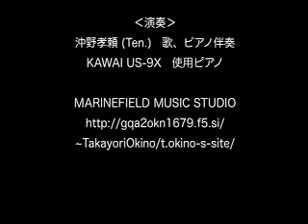オー・ホーリーナイト ("O Holy Night" / 「さやかに星はきらめき」)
"O Holy Night" (「さやかに星はきらめき」) 〜John.S.ドワイトの詩による〜
＝A.アダン：オリジナル・ヴァージョン＝
P.カポー　原詩／John S.ドワイト　英訳 ｜ A.アダン　曲
沖野孝頼 (Ten.)　歌、ピアノ伴奏
KAWAI US-9X　使用ピアノ

日本では「♪さやかに〜星はきらめき〜」で知られる、"O Holy Night"[原題は「クリスマスの賛美歌(Cantique de Noël)」] の原曲演奏の音源です。

できるだけオリジナルに近くなるように、作曲家A.アダンの原典(に近いと思われる)の楽譜を用い、歌詞はJohn S.ドワイトの訳による英語の詩、編成は声楽＋ピアノです。

2022年12月24日夜、わたしは日本基督教団・東京山手教会で執り行われた『2022　主の降誕前夜燭火賛美礼拝』にて、讃美歌第二編の219番『さやかに星はきらめき』(由木康・日本語訳詞)を、独自の電子オーケストラによる伴奏アレンジで奉唱いたしました。
燭火賛美礼拝より前の準備期間、そのオーケストラの伴奏を編曲してシンセサイザーで伴奏の演奏を組み立てて備えているさ中に、ふいに原曲を演奏することを研究してみたくなりました。自分はそういえば作曲家A.アダン自身が書いた譜面による原曲の演奏は一度もしたことがなかったなぁ、原曲は単調な右手のアルペッジョのみで奏される簡素な伴奏の形態をとり、それによる音楽的な響きと聖書の世界の創造は、実際にはどのようになるのか、一度演奏してみてそれを知る必要がある、オーケストラによる壮大な響きでの聖書の世界の創造の試みもいいけれど、一方でA.アダンは本当はこの作品で音楽的にどのようなことを目指したかったのか、なぜ伴奏があんなに簡素なのか、一度作品と対峙してみれば少しはそれらの点を理解できるだろう、そうすることで原曲が持つ宗教的な響きとその魅力に触れてみたい、すべてのことには必ず「礎」がある、基なしに現在も未来も伝承もないのである、だから礎を大切にすること、基本を大切にすることはすべてにおいて非常に重要なことで、わたし自身もそのことを大切にしていきたい、だから、わたしがオリジナルとは離れた自由な形でのオーケストラによる伴奏アレンジというのは、オリジナルの響きと内容的なことを真の意味で分かった上でそういうことを行わなければ、自分の中で一つの筋がつながらないし、土台のないものになってしまうだろうなぁ、と、なんだか「原曲の演奏を研究しなければならない」気持ちが芽生えたことがきっかけです。

そして今回、"O Holy Night(オー・ホーリーイト)"・「さやかに星はきらめき」を取り扱ってみました。

クリスマスの時期に、いくつかの教会で讃美歌として唱和されることもあるこの作品は、伴奏が簡易な形であるにもかかわらず、実はイェス・キリストの誕生の喜びを高らかに力強く賛美する大きなエネルギーを放つ大曲であると言えます。恐らくフランス人の作曲家A.アダンは、当時フランス人のP.カポーが書いた、まさにイェス・キリストの誕生に関する内容の宗教的な詩に沿って音楽的な描写を試みてこの曲を書いたかと思いますが、実際に演奏してみると、ジャンルとしては讃美歌というよりクラシック音楽における芸術的歌曲であるか、もしくはアリアに近い性質の音楽と感じます。それだけに、歌唱者が気楽に歌い切れないほどに高い歌唱力を必要とし、内容的にも荘厳かつ壮大なスケールを持つドラマティックな「名曲」であることが分かりました。
「讃美歌第二編」には219番に、クリスマスの讃美歌として重唱アンサンブルという形で収められてはいるのですが、"Des-dur"とある意味中途半端に高い調になっていることも含めて、前述のとおり一般のキリスト教の信徒が会衆賛美としてこの歌を賛美するのは難易度が高いと言わざるを得ません。そういうことだからなのか分かりませんが、「讃美歌第二編」のあとに新たに出された「賛美歌21」には、この作品は収められていません。

譜面では「歌＋ピアノ」の編成が指定されており、今回はそれにならってピアノでの伴奏としました。
4/4拍子、Andante maestoso(歩くような速さで荘厳に)。このように指示されたテンポの設定は、実際にわたし自身が歩いているときの片足のステップを四分音符単位の速さとし、それがほぼ四分音符=60くらいでした。これは『2022　主の降誕前夜燭火賛美礼拝』での奉唱のオーケストラ伴奏とテンポがシンクロする結果となりましたが、あちらは「時間の流れ」をイメージして設定したテンポで、根本的に意味がまったく異なります。ちなみに「讃美歌第二編」には四分音符=92という"乱暴に速い"テンポが指示されていますが、"Andante maestoso"の真のテンポでは先述の通り、声楽家などではない一般の人がこの歌を歌う際にフレーズごとに十分に息を保って歌い切れないであろうことを想定した故のセッティングだと思います。

実際には声種によって様々な調子が存在しますが、原調はC-durであることを突き止め、原調主義のわたしは今回このC-durで演奏しました。『2022　主の降誕前夜燭火賛美礼拝』では、わたしはこれより半音高いDes-durで歌いましたが、それにはオーケストラ伴奏の"音楽的な理由"がありまして、日本語の歌詞の3節の「...すべてのくびきをこぼち／自由を与えたもう」の部分、"自由"=Free(Freiheit)の"F"をとってコントラバスが4回ほど「ファ」を奏するというアレンジをすることで「自由」を表現しており、Des-durでなければこれが成立しないためでありました、ただそれだけです。C-durは調号がなく譜面的に「真っ白」そして鍵盤では白鍵だけを弾くことから、純白＝汚れなきもの＝すなわち「神の響き」とされており、アダンがこれにこだわらなかったわけはなく、基本的にこの神の響きの調を設定して作品を書いたものと考えています。

伴奏部・左手の荘重なバス、右手の「ミ↑ド↓ソ↑ミド↓ソ」という形の6連符によるアルペッジョが特に何の変化もなく始終支配的に続けられ、このどこまでも変わることのない神の世界を表現していると感じられる穏やかかつ荘厳な伴奏に乗って、歌が付点によるわりとハキハキとしたリズムのメロディで歌唱されていきます。アダンとしては、この形態のアンサンブルで十分音楽的に成立すると確信していたことでしょう、必要にして不足のないこのアルペッジョのみの伴奏は、意外なことに荘厳な響きを演出し、実に見事な作りだと感じました。

歌詞は3節まであり、節の合間に間奏、。3回繰り返したあとの終結部は、メロディが唐突に最高音「5」(本演奏ではC-dur)へ駆け上がり、そこから「〜4〜3〜2〜1」と1つずつ降りてくるようなメロディで劇的に音楽を飾って後奏へ移り、イェス・キリストの誕生の喜びと高らかで力強い賛美の雰囲気を維持したまま曲を閉じる形になります。1オクターヴ＋5度という幅広い音域、これがこの作品の歌唱が難しいポイントの一つと考えていいでしょう。

歌詞については、原詩はフランス人のP.カポーが書きましたが、恥ずかしいことにわたしはフランス語ができませんので、原曲に近い演奏として今回は英語に訳された詩で歌唱しました。
P.カポーによる詩をアメリカ人のJohn S.ドワイトが"自由に"英語に翻訳したものが"O Holy Night,the stars are brightly shining..."と歌い出されることから、一般に"O Holy Night"(オー・ホーリーナイト)として世界ではこの歌詞が幅広く親しまれていることはすでに周知されている事実であります。今回の歌唱では のページのものを用いました。3節の歌詞が様々な内容のものが存在する中で、これは恐らく正確に近い歌詞だと思います。

このJohn S.ドワイトの英語は、その翻訳についてはこちらのページをご参考までにご覧ください。

最後に日本語の歌詞について少し触れておきたいと思います。このJohn S.ドワイトの英語の歌詞を、わたしたちにとって大変親しみがある「さやかに星はきらめき. 」という日本語の歌詞に翻訳したのは、かつて賛美歌作家であり牧師でもあった由木康という人です。個人的に「ここはちょっと...」と思った箇所があり、3節の「...すべてのくびきをこぼち／自由を与えたもう」の箇所、もうご存じのように、「くびき」は[Chains=鎖]、「自由を与えたもう」は「救い主によって鎖は壊され、それによって全ての抑圧が止まる」というように訳が違っており、英語では「(救い主が)わたしたちに自由を与えた=自由になった」との趣旨ではなく、つまりは「拘束からの解放」の趣旨が書かれてあり、確かに拘束からの解放は自由につながることがありますが、この部分、由木氏は最適な翻訳にかなり苦心した結果、「〜...自由を与えたもう」という意訳にしたのかな、と考えます。このように英語の詩とは表現的に少し差異が見られるも、由木氏は実にJohn S.ドワイトの歌詞を内容的に忠実に翻訳しようと努めたものと感じた次第です。よって由木康の日本語訳は、聖書的にはほぼJohn S.ドワイトの歌詞そのものとして捉えても差し支えないかと思います。

というわけで、今回このようにして、讃美歌第二編の219番『さやかに星はきらめき』＝P.カポー原詩／John S.ドワイト英語訳／A.アダン作曲："O Holy Night"・(ほぼほぼ)原曲版の演奏を録音として残すことにしました。わたしが『2022　主の降誕前夜燭火賛美礼拝』の奉唱で行った伴奏オーケストラ・アレンジなど様々なヴァージョンの演奏がある中で、それらの礎たる原曲版の演奏は、研究していく中でいろいろな発見がありました。本演奏の出来不出来でなく、まずはオリジナルの響きに触れてみる、そういう意味で最適なYouTube動画になるのではないか、と個人的に考えます。楽しんでいただければ幸いです。

↓『さやかに星はきらめき』 (「2022　主の降誕前夜燭火賛美礼拝」・於：日本基督教団・東京山手教会　YouTubeライブ配信映像からの切り出し)↓

↓降誕前夜燭火賛美礼拝　YouTubeライブ配信↓
(わたしの奉唱は1時間16分10秒辺りから)